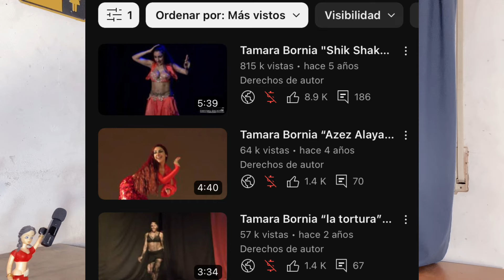Mi video más VIRAL 📈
Si te gusta lo que hago y querés ayudarme a seguir creando contenido, tu apoyo hace una gran diferencia 🫶🏻

MERCADO PAGO: Tamara.Bornia.

O también podes seguirme en todas mis redes 💋